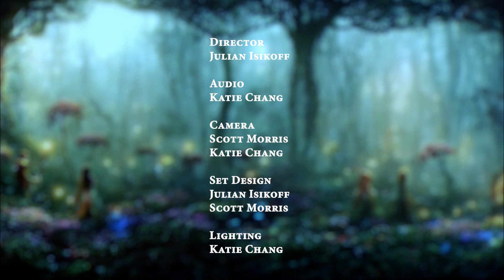All Things Natural - Episode 1 - Stick Walk